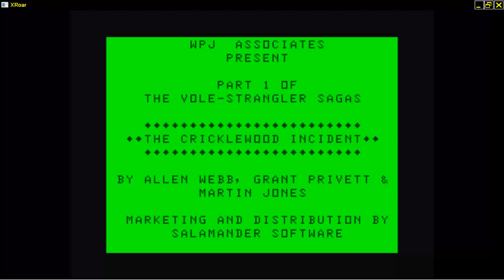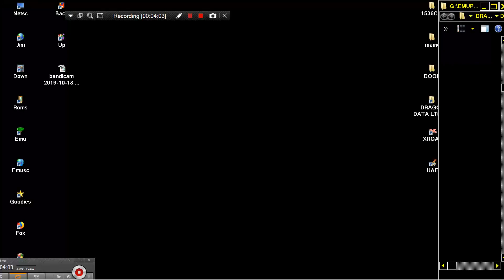Cricklewood Incident, The 1984Salamander Software DRAGON DATA LTD DRAGON 32 64 COMPUTER